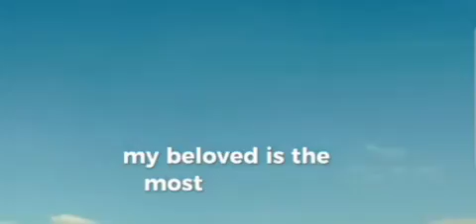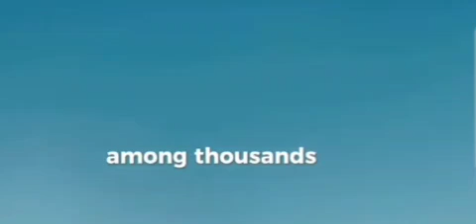Yeshua - The Voices Of Burundi Africa